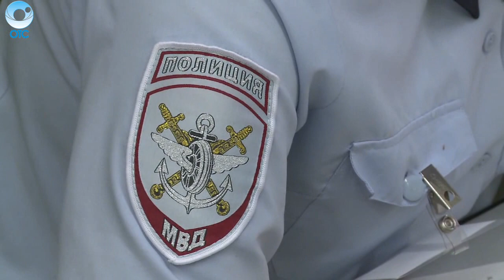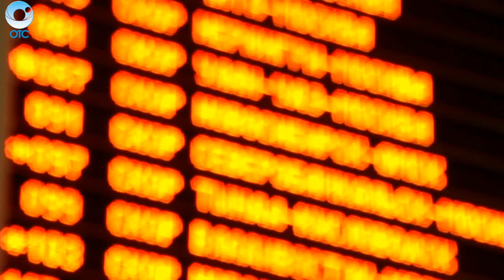"ТРАНСПОРТНАЯ ПОЛИЦИЯ", фильм телеканала ОТС